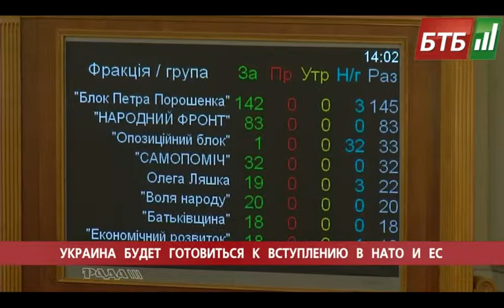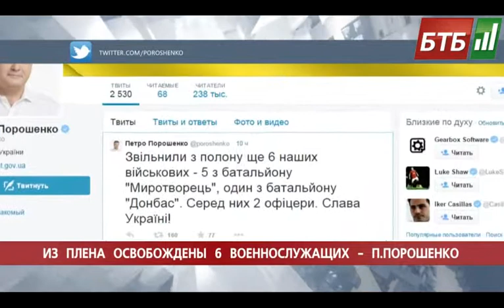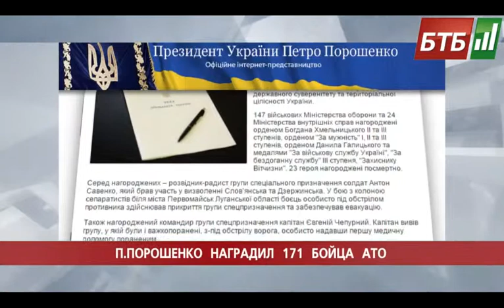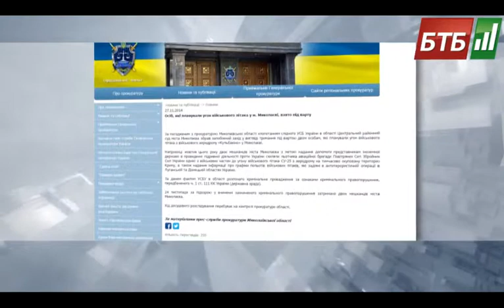Випуск 28-11-2014 o 08:00